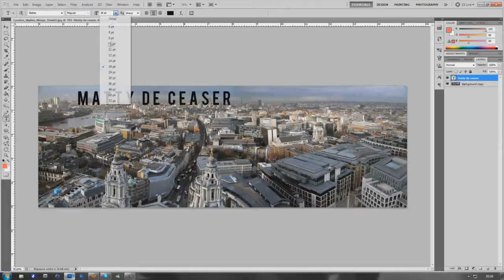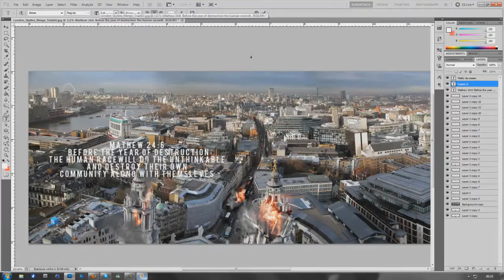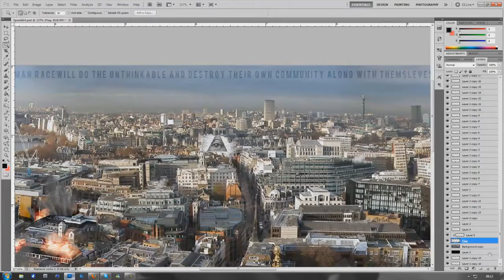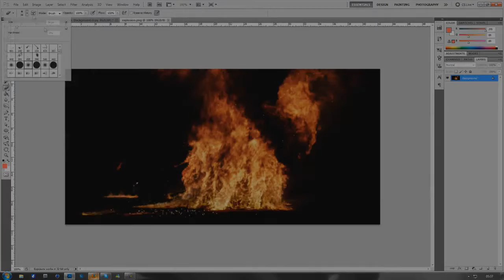MDC Speedart Comp Entry - Riots/Government // Cdgfx™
This speed art was inspired by the riots going off recently. London manchester, birmingham, liverpool, nottingham, bristol etc. I wanted this speed art to echo both the destruction and anguish alongside the lack of clarity and help for those in deprived area's by the coalition government. Anyway Hope you guys enjoy, was very fun to make; the 2nd part of the speed art when recording froze right at the end just as i added colour correction. :| And deleted itself. I hope everyone understands that. Many thanks chris.